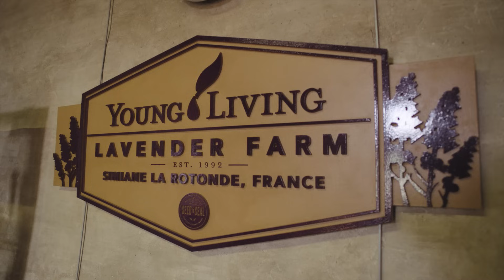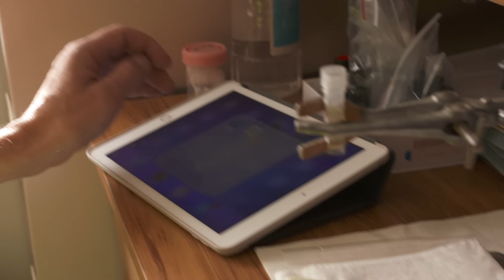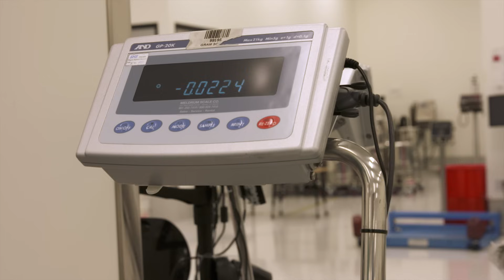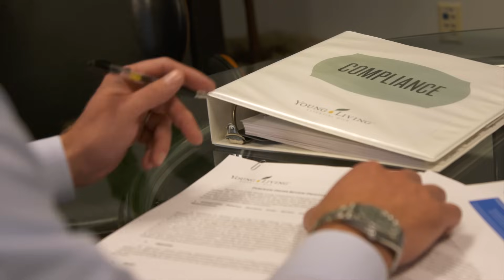Young Living's Seed to Seal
As the industry leader in creating the world’s best essential oils and oil-infused products, Young Living’s Seed to Seal® quality commitment sets the industry standard for providing pure essential oils and other environmentally friendly oil-infused products. Every drop of Lavender you apply before bedtime and every shot of NingXia Red® that helps start your morning is bolstered by the three pillars of our quality commitment—Sourcing, Science, and Standards.

At Young Living, the quality of our product starts in the fields, but it’s proven in our labs. Our products undergo stringent testing to ensure they always measure up to our Seed to Seal standards. And our commitment to conservation efforts means we proudly give back to the land and people who support our cause. We source our products only from vetted suppliers, including our corporate-owned farms, partner farms, or Seed to Seal-certified suppliers. We’re here to transform lives with our essential oils and oil-infused products, and it begins with our unwavering commitment to providing only the highest quality products.